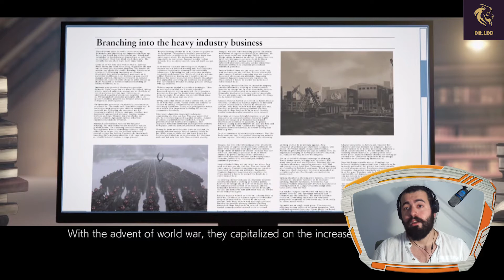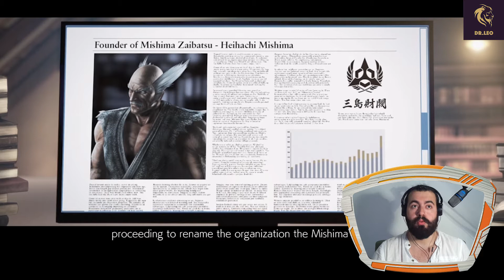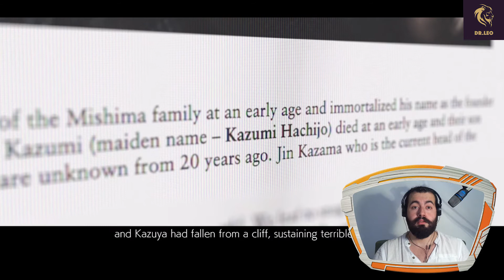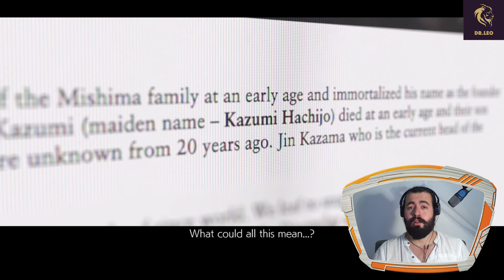TEKKEN 7 TÜRKÇE BÖLÜM 2 | MİSHİMA HANEDANI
Merhaba dostlar, Tekken 7 Serisi ikinci bölüm ile karşınızdayım.
Mishima Zaibatsu ile G-Corp arasındaki mücadeleye tanık oluyoruz.